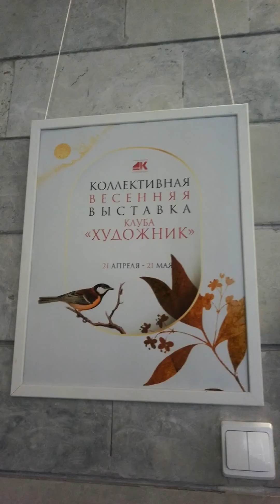Сосновый Бор-город художников.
Выставка в Доме культуры Строитель.